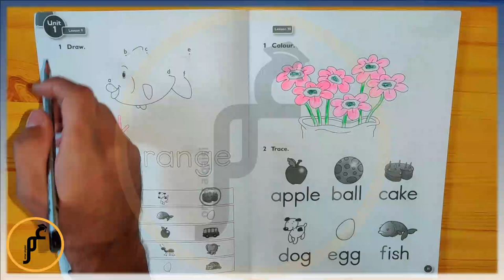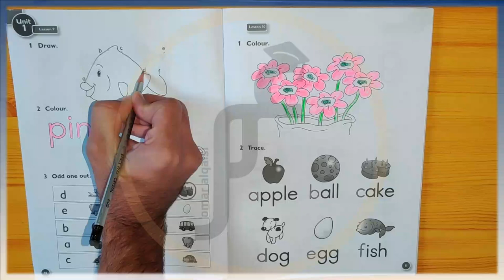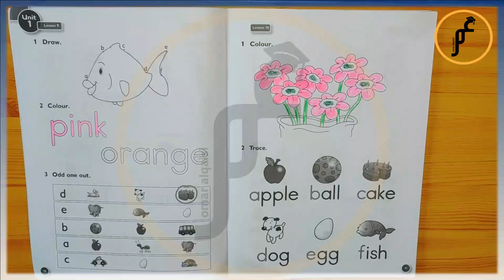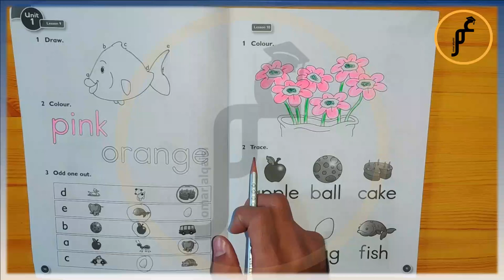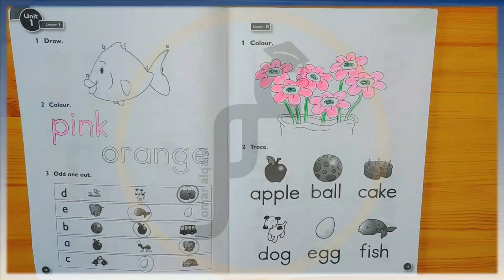انكليزي اول ابتدائي ( كتاب النشاط ) Unit 1 - lesson 9-10 صفحة 10 صفحة 11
التواصل فقط للدورات رجاءا يتوفر دورات خصوصي ودورات بنظام المجموعات :
على محفظة زين كاش : 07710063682
او على محفظة اسيا حوالة : 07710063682
وعلى تطبيق كي كارد ايضا : 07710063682